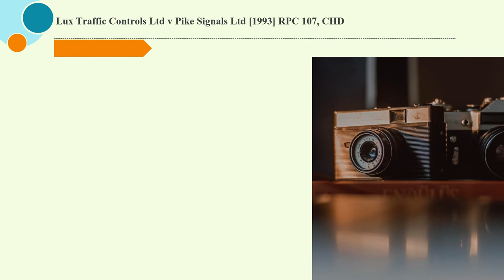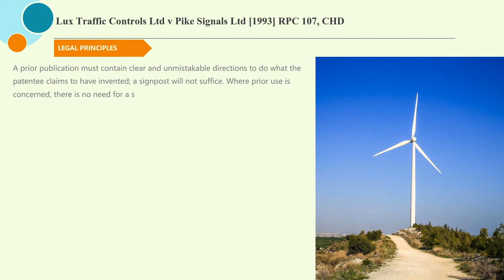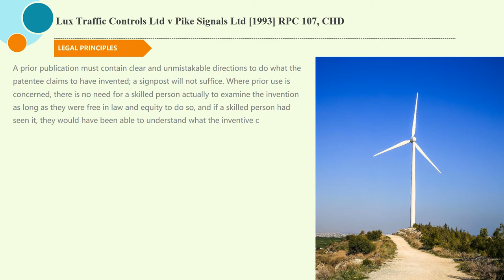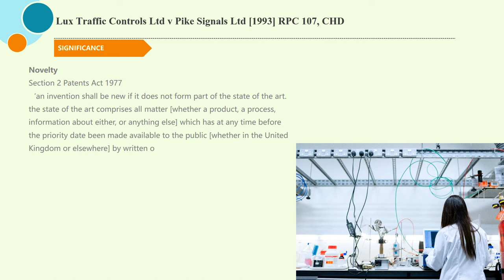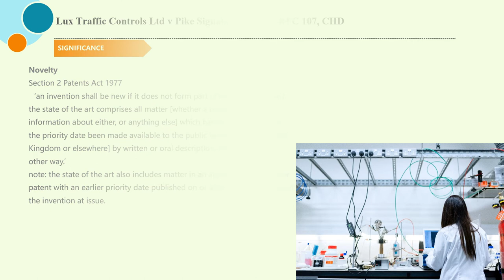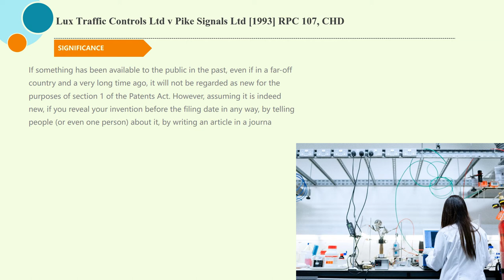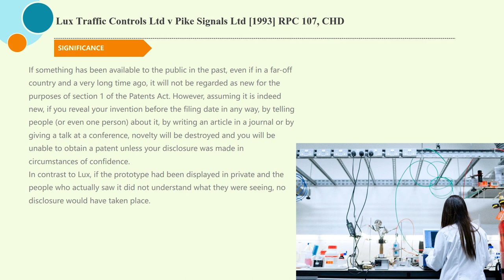[Intellectual Property Law Case] Lux Traffic Controls Ltd v Pike Signals Ltd [1993] RPC 107, CHD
5 minutes know interesting legal matters
Lux Traffic Controls Ltd v Pike Signals Ltd [1993] RPC 107, CHD (UK Caselaw) ['what use amounts to disclosure to the public']